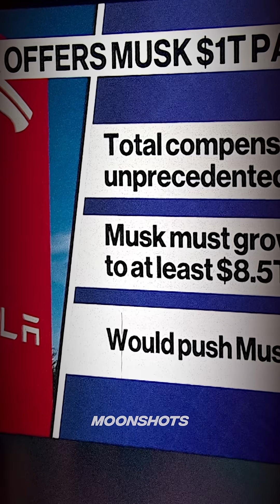TRILLION-DOLLAR AI ERA | MOONSHOTS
If AI can refactor 60M+ lines of legacy code in a single run, the software world will never be the same... Join me in the latest MOONSHOTS pod with Blitzy, as we dive into:

-- Blitzy’s rise from a Harvard dorm project
-- Beating SWE Bench with record 86.8%
-- AI rewriting the foundations of modern software
-- The “Great Refactor” of civilization’s software